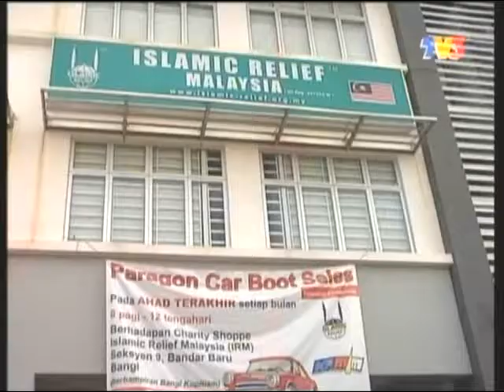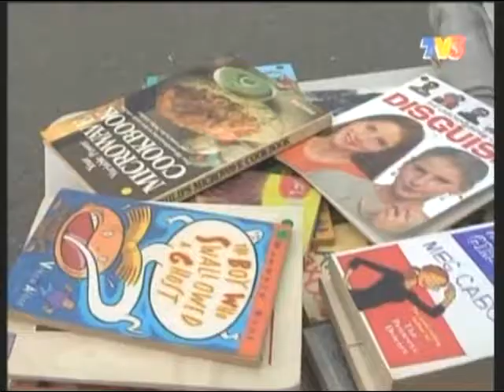Car Boot Sales di MHI - TV3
Rabu, 29 Mei 2013 - "Meriah bersama informasi", itulah yang boleh menggambarkan suasana keseluruhan hari ke- 6 Pesta Buku Selangor (PBS)yang bertemakan "Baca, Amal dan Sumbang".

Pesta Buku Selangor telah menerima kunjungan daripada segenap lapisan masyarakat, bayi, kanak-kanak lincah dengan pelbagai telatah yang mencuit hati serta golongan dewasa dan warga emas. Islamic Relief Malaysia(IRM) telah dijemput untuk memenuhi slot aktiviti pentas waktu malam (8.30mlm-10.00mlm) di PBS 2013.

IRM telah bekerjasama dengan kumpulan nasyid Damai dan Suhaimi Inteam dalam menjayakan aktiviti pentas yang berkonsepkan kemanusiaan tersebut. Antara aktiviti-aktiviti yang dijalankan ialah persembahan deklamasi sajak yang bertajuk 'Satu Perjalanan' oleh Pengurus Charity Shoppe IRM, Datin Norelan Ismail dan persembahan nyanyian serta akustik oleh anak-anak muda Kumpulan Damai bersama Suhaimi Inteam.

Semoga aktiviti kemanusiaan IRM di Pesta Buku Selangor kali ini berjaya memeriahkan suasana, malahan menggalakkan golongan 'pencinta buku' ke arah aktiviti kemanusian dan sukarelawan bersama Islamic Relief.

Terima kasih kepada warga Nasyeed.com kerana menjemput IRM ke PBS 2013